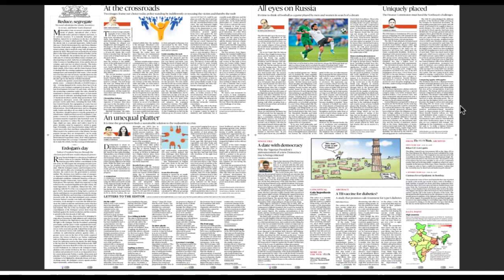26 June 2018, हिन्दी The Hindu Editorial Discussion, UPSC, CSE, IAS